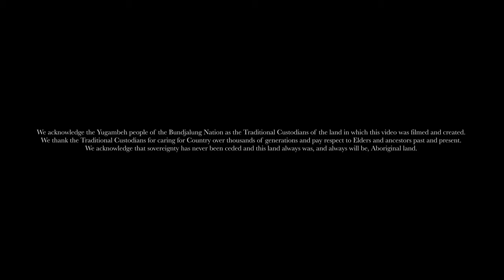Boxing Underwater - Feat. Cailin Russo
Golding - Boxing Underwater (Feat. Cailin Russo) Official Music Video

STARRING
Mikalah Watego
Zoharel Jah Paiss
Jay Bainbridge
Cailin Russo

CREDITS
Director: Nicholas Stevens of Fastback Studios
US Videographer: Bradley J. Calder
Underwater Videographer: Jellan Merlant-Pilonchery